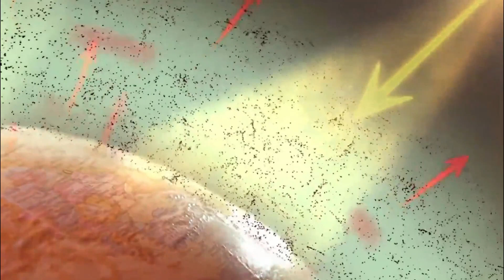Warning 😱 Hydrogen Iceberg Fell to Earth? | 2022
एक रहस्यमयी इंटरस्टेलर यानी अंतरिक्ष का ऑब्जेक्ट अर्थ से टकराव के रास्ते में है। और साइंटिस्ट्स नहीं जानते ये क्या है। ये नया इंटरस्टेलर ऑब्जेक्ट क्या हो सकता है? ये कहां से आया है? रुकिए, ये पास क्यों आ रहा है? आप देख रहे हैं? अर्थ पर इसका क्या असर होगा? और आप पर?
scientists discovered the first known interstellar object in our Solar System. Meet Oumuamua, which means "scout" in Hawaiian. What could this new astrophysical object be? Where did it come from? The verdict is still out on what Oumuamua is. It could be a comet, asteroid or maybe something else. One leading theory is that it’s a hydrogen iceberg.